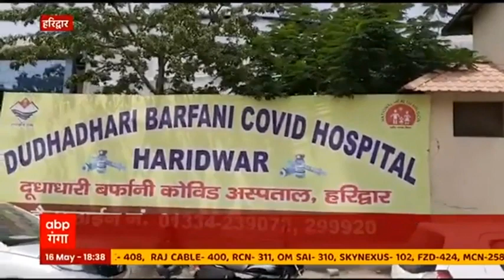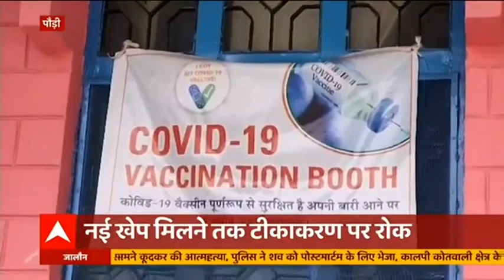Uttarakhand में कोरोना अभी कंट्रोल में नहीं, बढ़ाया जा सकता है Covid Curfew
उत्तराखंड में जिस तरह से कोरोना मामले सामने आ रहे हैं. उसे देखकर राज्य सरकार कोविड कर्फ्यू बढ़ा सकती है. सीएम तीरथ सिंह रावत ने भी इसके संकेत दे दिए हैं. बता दें कि सरकार द्वारा लगाया गया कोविड कर्फ्यू 18 मई सुबह 5 बजे खत्म हो जाएगा. पर प्रदेश में कोरोना के मामले कम नहीं होने के कारण इसे बढ़ाया जा सकता है.